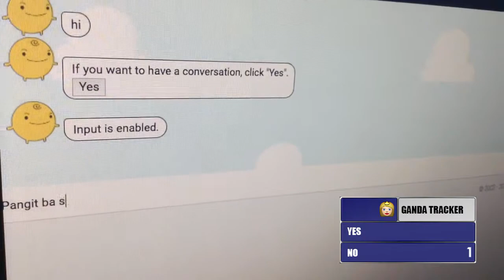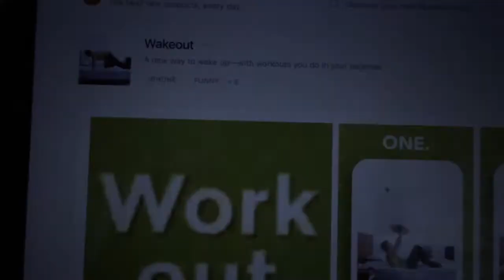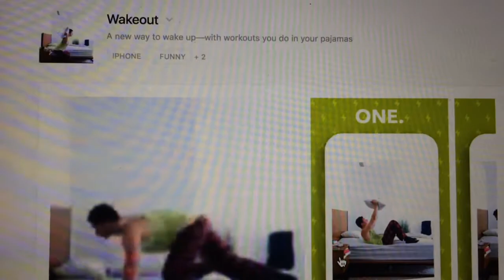GANDA GANDA LANG TRACKER (Weekly Vlog 002)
My Weekly Vlog Episode 002

Using the style of Stredit (Straight edit of every clip on your camera in chronological order) of the past week shenanigans.